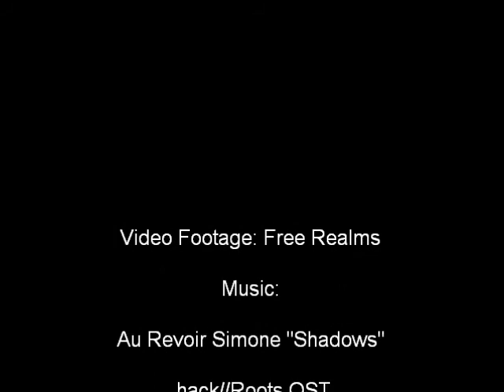Of Time and Money episode 4-- Dissent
The mysterious stranger catches up with Ofilia and Roy.  A contest to determine the Future-girl's fate ensues.

KwerteeCo does NOT own Free Realms or SOE, or any material/footage/etc. featured in Free Realms-related films.  Free Realms is property of Sony Online Entertainment.